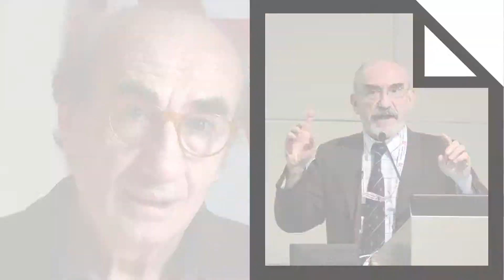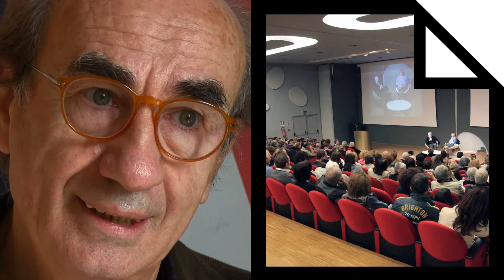Giornate della laicità - Crowdfunding per l'edizione 2014